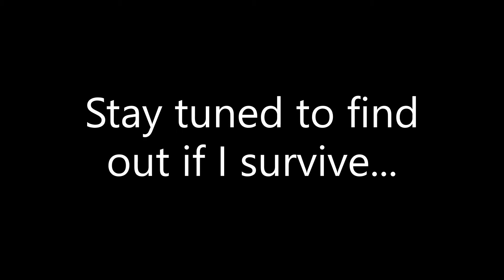YOU HAVE TO STAY ABSOLUTELY SILENT | In Silence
We creep through the nearby camp to find parts to repair a car, but something lurks in the dark, can we survive or will we die trying to escape?

Socials;
Redbubble: Deathawakener